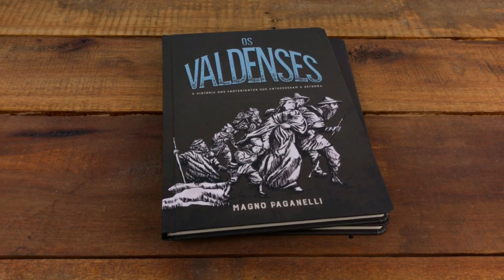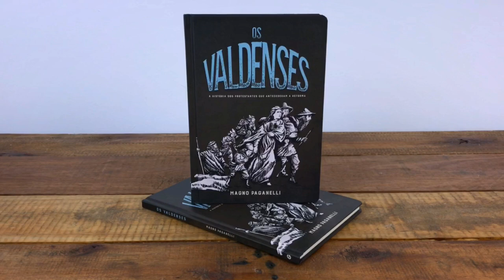Livro Os Valdenses - Magno Paganelli - Livraria Com Cristo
A história dos protestantes que antecederam a Reforma!

Os Valdenses são um grupo cristão que surgiu na Europa medieval e que se opôs às doutrinas e práticas da Igreja Católica. No livro "Os Valdenses", o autor Magno Paganelli conta a história, as crenças e os desafios desse movimento religioso que sobreviveu à perseguição e à inquisição.

O livro é uma obra de referência para quem quer conhecer mais sobre a origem e o legado dos Valdenses, que influenciaram a Reforma Protestante e a liberdade de consciência.

Abaixo seguem os capítulos do vídeo para ajudar na visualização:
0:00 Confira o Livro Os Valdenses:
1:18 Visite Nosso Site e Compre Agora!